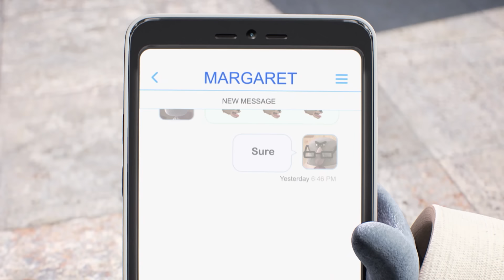Serce | Niesamowity świat Gumballa | Cartoon Network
Gdy pan Robinson przypadkowo okazuje jak malo obchodza go Gumball i Darwin urazeni chlopcy odwracaja sie od niego. O dziwo pan Robinson teskni za nimi i w sobie wlasciwy sposób próbuje odzyskac ich zaufanie. Wkrótce Gumball i Darwin zauwazaja ze najwiekszym problemem pana Robinsona jest jego serce.